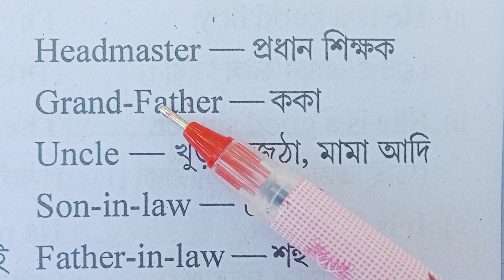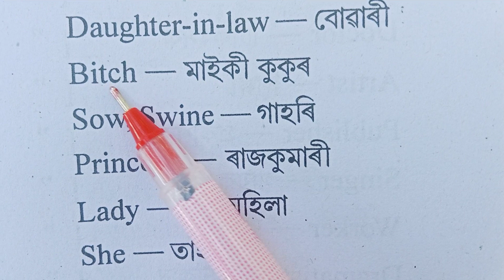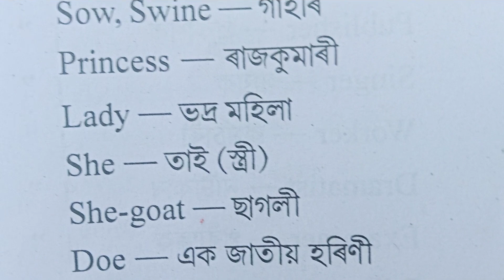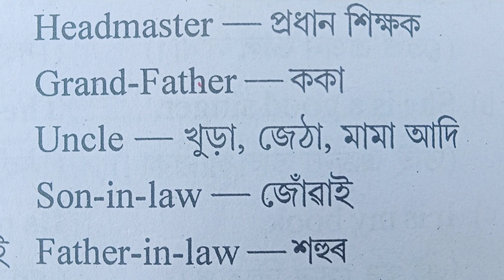Basic basic english words meaning#Spoken English#assamese to English translation#English practice#AV